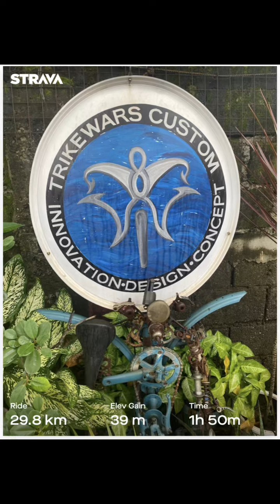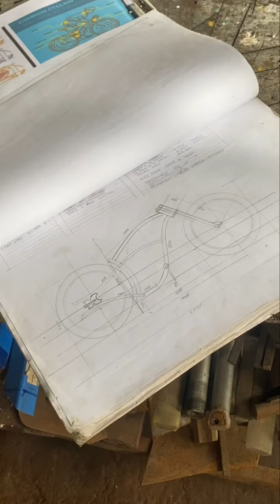Pasyal Ride @ Trikewars Custom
Visit @ Trikewars Custom